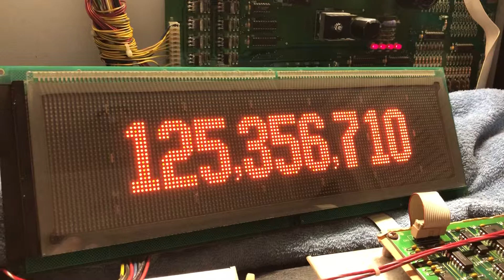March 23, 2019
Dmd test